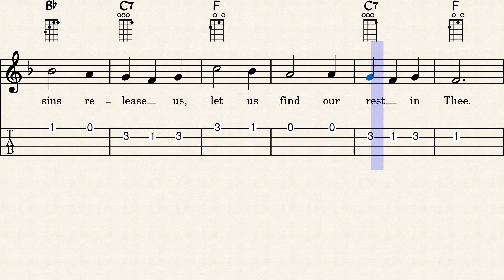Come, Thou Long-Expected Jesus - Easy Ukulele Sheet Music with Tabs & Chords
Come, Thou Long-Expected Jesus - Ukulele Sheet Music + Tabs + Chords + Lyrics